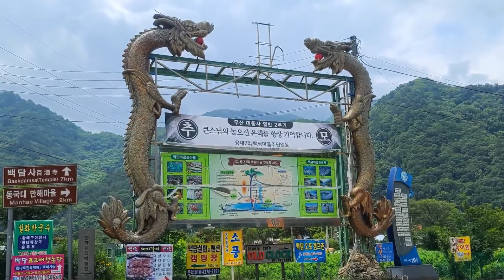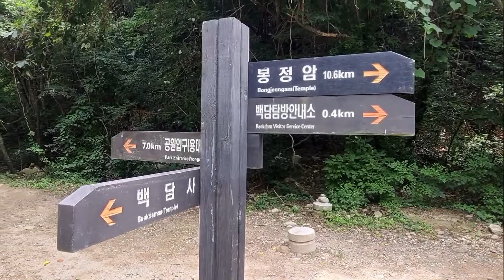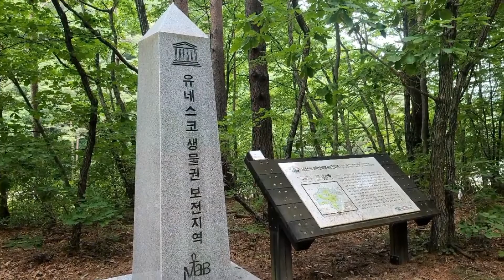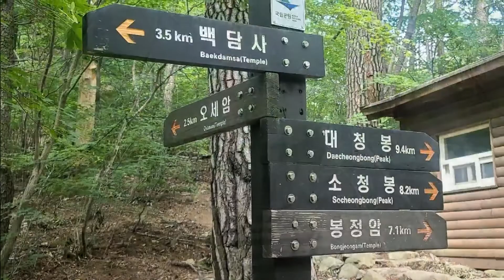[풍경소리] 더운데 같이 가실래요 설악산 백담 수렴동 계곡#1_ the nature of Korea_relaxing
안녕하세요! 풍경소리입니다.
이 영상은 설악산 국립공원의 백담계곡과 수렴동계곡을 영상으로 담았습니다. 시원한 계곡과 숲을 영상으로 느껴보세요.
총 2편으로 구성했고 오늘은 제 1편입니다.
내설악 계곡의 풍광으로 빠져보실까요^^
밝고 빠른 템포의 피아노 연주를 양념한 영상입니다.
Hello! This is the sound of the scenery.This video shows Baekdam Valley and Convergence Dong Valley in Seoraksan National Park. Feel the cool valley and forest through the video.It's composed of 2 episodes in total and it's my 1st episode today.It is a video of a piano performance with a bright and fast tempo.

마음이 심란할 때, 불안할 때, 흥분될 때, 답답할 때
이 영상을 보시면 마음이 안정되는데
도움이 될 것입니다.
when one's mind is disturbed, anxious, excited, frustrated. This video makes me feel better. That should help.

📢BGM
만든이 : Neal K Sound
곡명 :파랑.행복.기쁨.즐거움